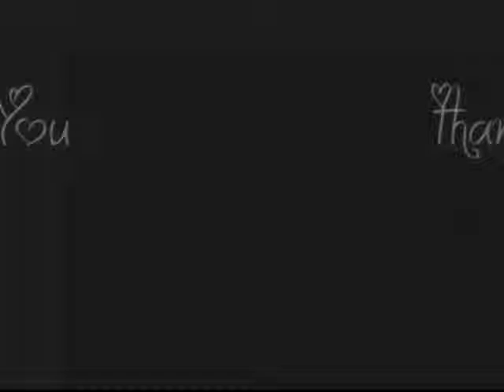Blackylionfilm 2014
Viel spass Video schauen ;-)))